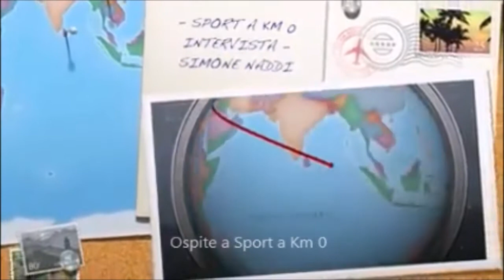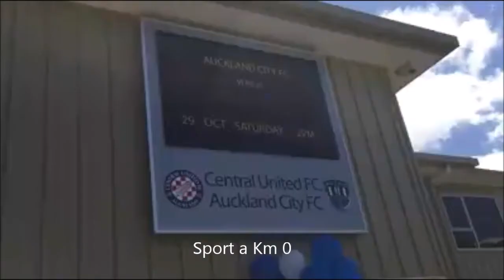Speciale Simone Naddi a Sport a Km 0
Da Pontassieve al calcio che conta: Simone conquista la Nuova Zelanda e vola al Mondiale per club. Cinquantenne, con esperienze di allenatore in squadre dilettantistiche in Italia, ora è preparatore dei portieri nell' Auckland City,